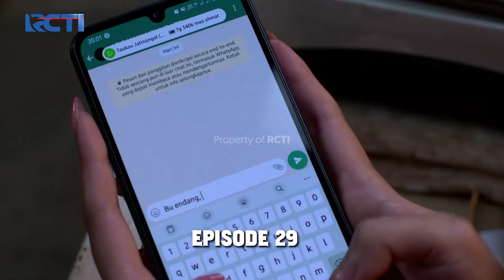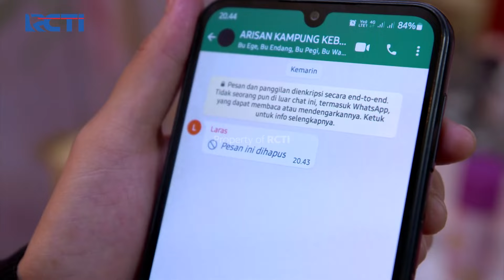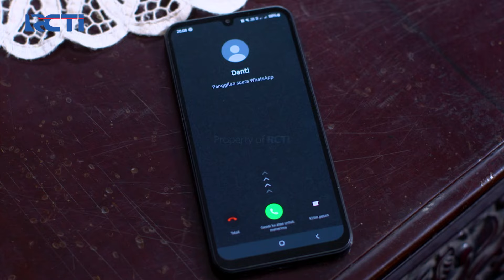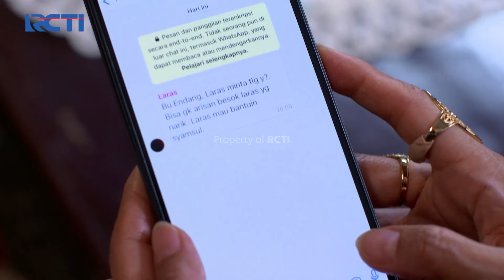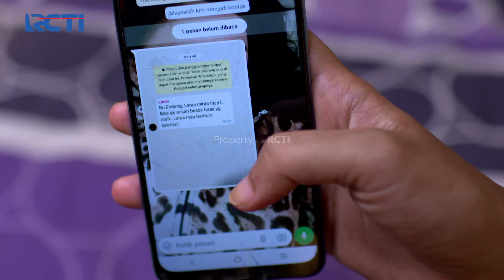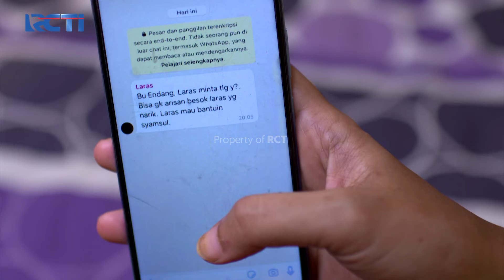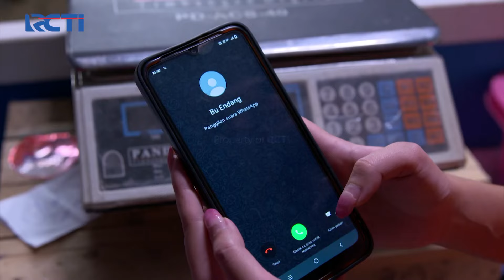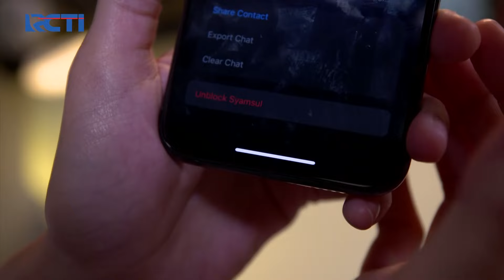LARAS BERULAH! Syamsul Bisa Kena Imbasnya Nih | TUKANG BUBUR PENGEN NAIK HAJI | EPS 29 (1/6)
Laras berulah dengan mengechat pengelola arisan agar ia bisa mendapatkan uang arisanya dengan alasan untuk membantu Syamsul, Maesaroh sampe tau kecurangan yang dibuat Laras dan pasti Syamsul bakalan kena imbasnya